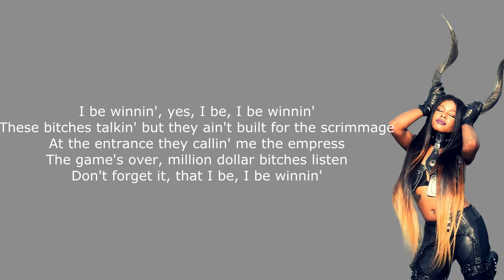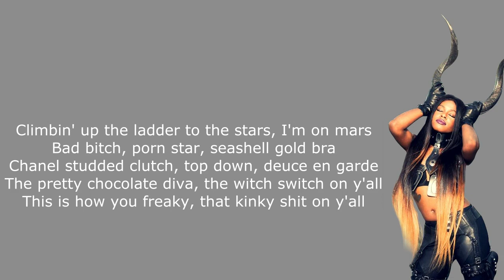Azealia Banks - God's Plan (Lyrics)